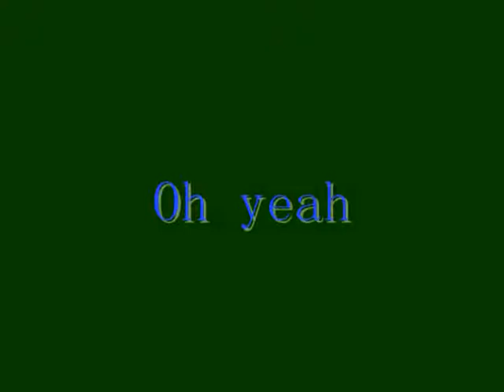KlayManiacs-Blob O' Da Droids Attacks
Blob O' Da Droids is in town, and he means Killin'!!!